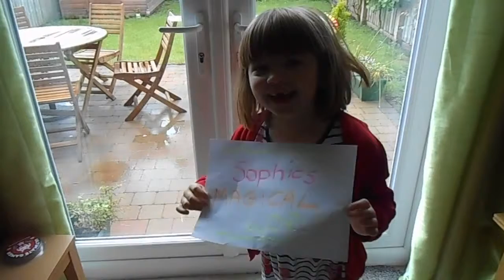Sophie goes on a Savanah Adventure - will you join her?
Sophie explores the Savannah in Roblox.  See the Cheetah's and other savannah wildlife?